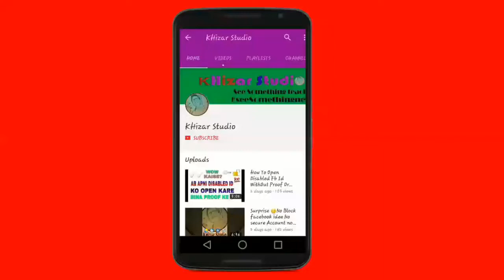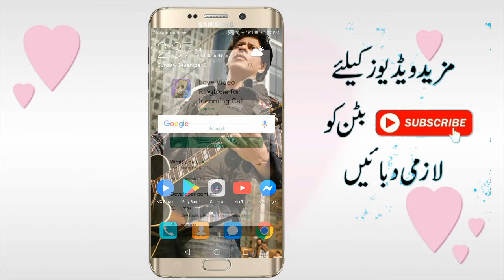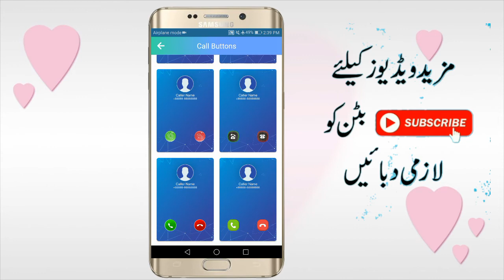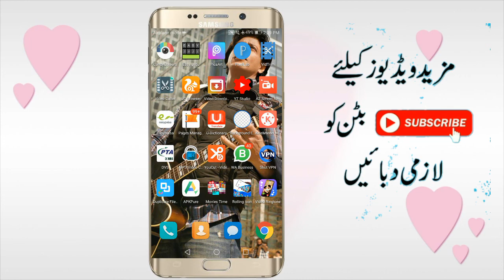New Play Store Latest Application |New Creative Apps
Hellow

Best Application in Mobile Phone | Ye Application Mobile mai Foran install Kro Jaldi

Mobile Watch Best Trick | Mobile Phone Hidden Featured 2020
  New Best Application on Mobile Phone | Available on Play store
Best Android Mobile Application | Best Hidden Trick